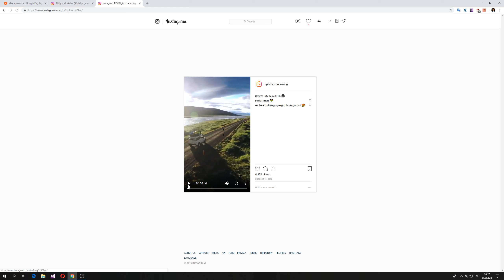Как скачать видео с IGTV?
Как скачать видео с Инстаграм ТВ (IGTV) ?
Это одна из возможностей расширения - Social Helper